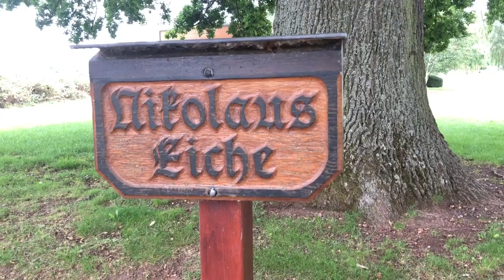ASMR- Шепотом для подсознания: Искусство Говорить 'Нет' и Путь к Важному и Нужному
Исследуем искусство говорить "нет" и погружаемся в понятие важного и нужного. Позволь этим словам работать на тебя каждый день.  Просто расслабься, слушай и впитывай этот настрой, чтобы усвоить самое важное умение в твоей жизни.

Кому интересно: записываю на микрофон RÖDE